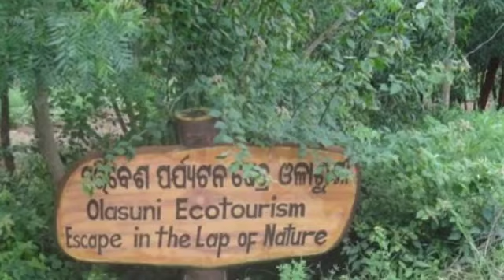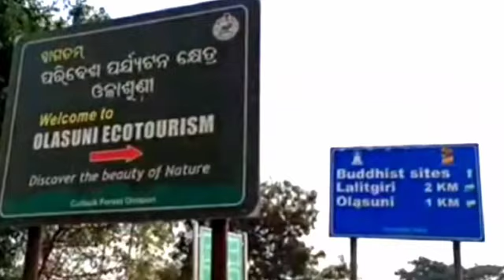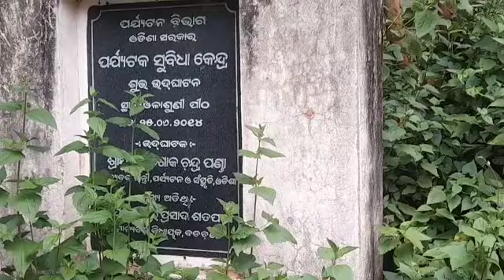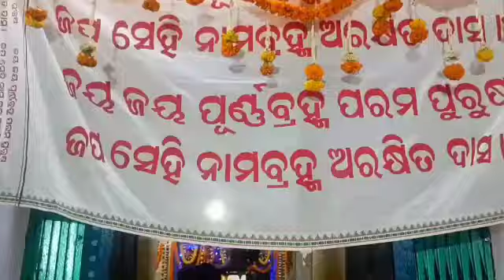OLASUNI CAVE HILL(ARAKHITA DAS) / Olasuni Gumpha/Arakhita Das Pitha Jajpur/ ଓଳାଶୁଣି ଗୁମ୍ଫା ପାହାଡ଼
OLASUNI CAVE HILL(ARAKHITA DAS) / Olasuni Gumpha/Arakhita Das Pitha Jajpur/ ଓଳାଶୁଣି ଗୁମ୍ଫାକ୍ଷେତ୍ର/ Olasuni temple